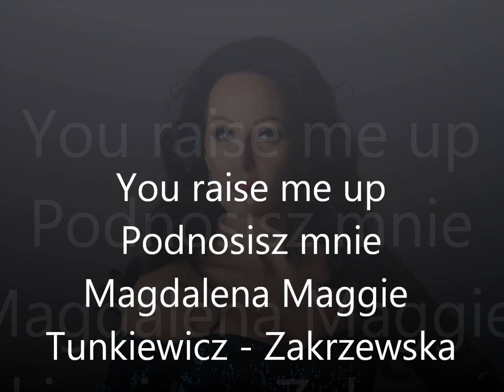You raise me up. Unosisz mnie. Magdalena Maggie Tunkiewicz - Zakrzewska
You raise me up. Unosisz mnie.
Magdalena Maggie Tunkiewicz - Zakrzewska